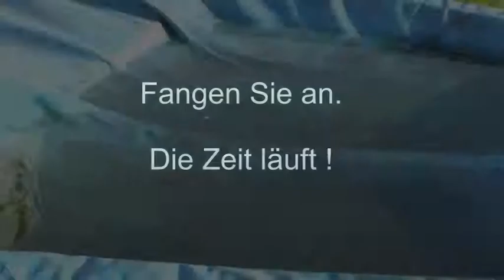Newsletter Dr. Plakinger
neueste wissenschaftliche Erkenntnisse, die Ihnen sonst kein Arzt erzählt, bzw. nichts davon weiß.